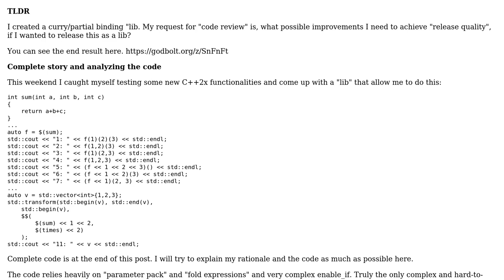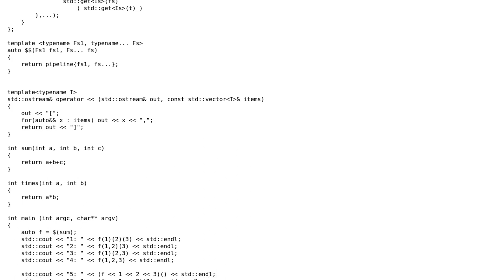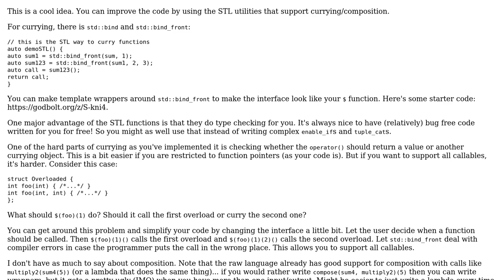Code Review: Functional Utility in C++ (Curry, Partial Binding and Pipeline)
With thanks & praise to God, and with thanks to the many people who have made this project possible! | Content (except music & images) licensed under CC BY-SA | Music | Images & others | With thanks to user sudo rm -rf slash user Daniel Frederico Lins Leite and the Stack Exchange Network Trademarks are property of their respective owners. You are responsible for your own actions.